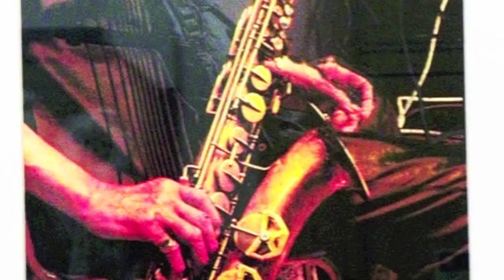Get Lucky Sax Mix (Cover) By Will C.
Sax Cover of Get Get Lucky By Daft Punk F. Pharrell. Pretty much every part that was a vocal has been player on a sax, Alto, Tenor and Bari. I threw some effects on the sax parts on the bridge. Enjoy! (Used as a COVER. Not intended for sale or profit)